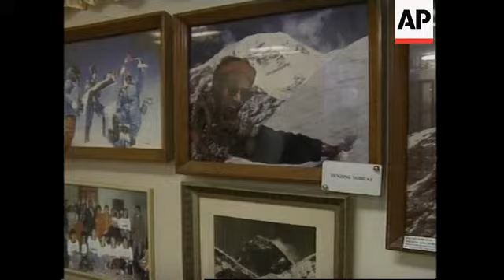First man to summit Everest meets Indian PM, plus exhibit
May 21
1. Sir Edmund Hillary, one half of first expedition to conquer Mount Everest, with wife and officials  walking into Indian Mountaineering Foundation building to inaugurate exhibition on his 1953 expedition
2. Photographs of Everest on wall of exhibition - pans as Hillary moves in to sign one photograph
3. Close-up of signature
4. Hillary looking at exhibits
5. Various of display of mountaineering gear used by Tenzing Norgay, other half of first expedition to conquer Mount Everest
6. Photograph on wall of exhibition showing Hillary (centre) and Tenzing (on right of shot)
7. SOUNDBITE: Sir Edmund Hillary, mountaineer and member of first expedition to reach summit of Mount Everest
"I think one of the major efforts that Tenzing and I made was in showing that it was indeed possible to reach the summit of that great mountain - and survive."

May 20
8. Indian Prime minister Atal Bihari Vajpayee shaking hands with Sir Edmund Hillary and presenting him with scroll of honour to mark 50th anniversary of first ascent of Mount Everest
9. Wide shot of ceremony
10. Jamling Norgay, son of Tenzing Norgay, accepting scroll of honour on behalf of his late father - zooms in as Jamling Norgay and Hillary clutch hands
11. Cutaway of photographers
12. SOUNDBITE: Sir Edmund Hillary, mountaineer and member of first expedition to reach summit of Mount Everest
"Teamwork, as you will all agree I'm sure, is very important and teamwork it was that got Tenzing and me to the top of Everest. We were a team, Tenzing and I - we worked together, we overcame the problems together and ultimately we reached the summit. Tenzing was a strong and brave man."

May 21
13. Mountaineering jackets worn by Tenzing Norgay and other members of 1953 Everest expedition on display in exhibition
14. Tenzing's boots
15. Mug, plate and other equipment used by Tenzing
16. Photograph of Tenzing on exhibition wall

May 20
17. SOUNDBITE: (English) Jamling Norgay, mountaineer and son of Tenzing Norgay
"They were roped together - there was six feet of rope between the two of them, they helped each other back and forth, they had the spirit of camaraderie and teamwork and they climbed the mountain together. And I don't think Hillary meant anything by saying that he reached the summit by one foot ahead. There is a lot of speculation
about people saying that my father also said the same. But as far as I know, my father never said anything about getting to the top first or he didn't even say about Hillary getting to the top first. He said we got there together."
18. Hillary unveiling plaque at road named after him near New Zealand High Commission
19. Guests at unveiling of plaque at New Zealand High Commission
20. Hillary sitting with his wife and Jamling Norgay at ceremony for unveiling
21. Close-up of Hillary's face
22. Cutaway of cameras
23. Mid shot of Jamling Norgay
24. Mid shot of guest taking photograph
25. Hillary and his wife seated

STORYLINE :

As part of the celebrations leading up to the 50th anniversary of the first successful conquest of Mount Everest, Sir Edmund Hillary inaugurated a mountaineering exhibition in New Delhi on Wednesday.

Hillary, a New Zealander, reached the eight-thousand-850-metre (29,035-foot) summit of Everest for the first time with Nepalese Sherpa Tenzing Norgay on May 29, 1953.

Exhibits on display in the new exhibition include mountaineering equipment and personal belongings of members of that historic expedition.

The two were also present at the unveiling of a plaque at the New Zealand High Commission.

mountain - and survive."